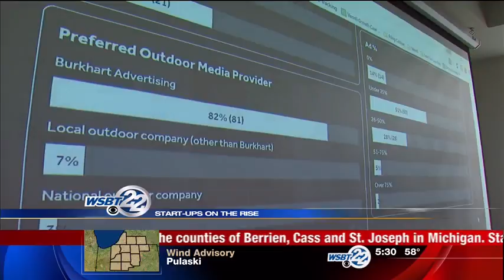Start-ups on the rise in South Bend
Business start ups are bringing more money into our local economy than ever before. Health care and higher education take the top two spots. _________________